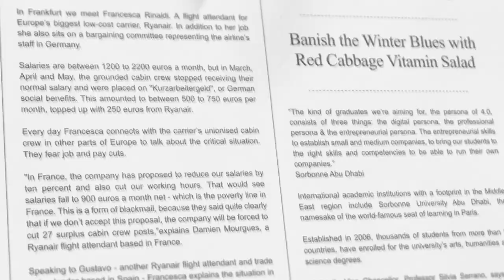What a double standard “Human Rights Watch” is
HRW:  Human rights organizations with double standards